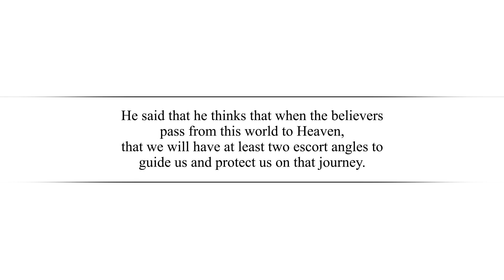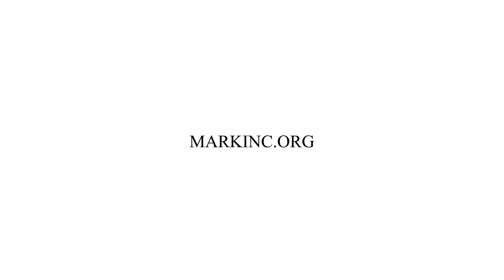Will Two Angels Guide Us To Heaven?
In this episode Dr. Betters answers the question, "A learned man who taught a lengthy class on angels, diverged when he was speaking of the two angels who escorted Jesus during the resurrection. He said that he thinks that when the believer passes from this world to heaven, that we will have at least two escort angels to guide us and protect us on that journey. In humor, he said that 'I am not going to war over this issue" but he does believe there is sufficient scripture that supports his thought. His studies and belief support the two events you witnessed when you shared in "What happens when we die?" Keep doing what you are doing. If not on this side, I will see you on the other."

1) "Help and Hope" audio resources. The "Help and Hope" resources focus on one person’s redemptive story and how their faith guided them to a place of embracing the truth that God is sovereign and we can trust Him. These resources can be found on our or on our "Help and Hope" iTunes Podcast

2) "In His Grip" sermon resources. Here you can find the the preaching ministry of Dr. Betters

3) "Treasures of Encouragement" blog. Treasures of Encouragement is the teaching ministry of Sharon Betters, Dr. Better's wife. Treasures of Encouragement challenges women to think biblically and live covenantally through the intentional practice of biblical encouragement in their homes, churches, neighborhoods, and workplaces